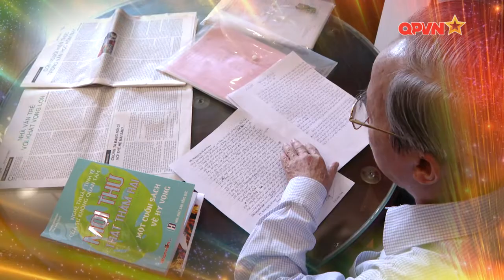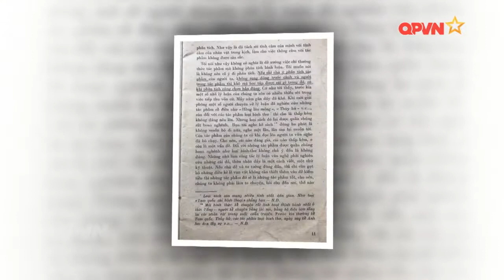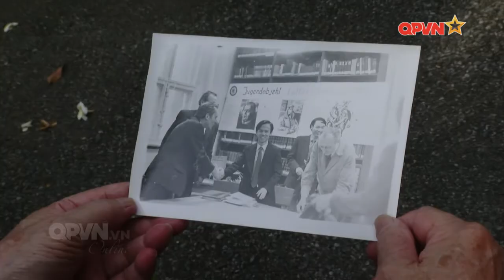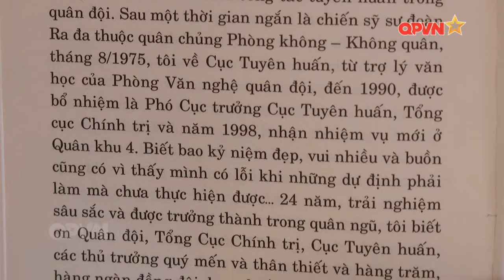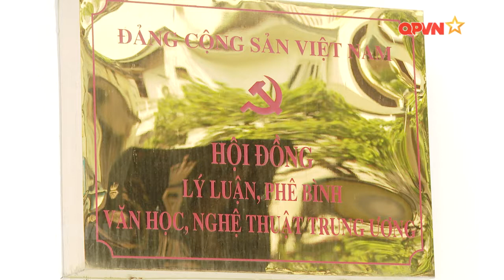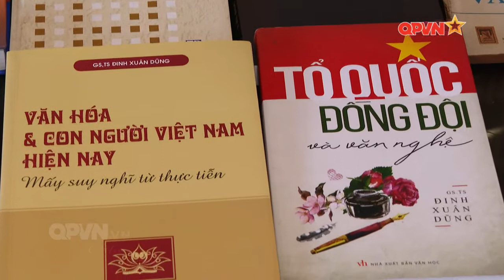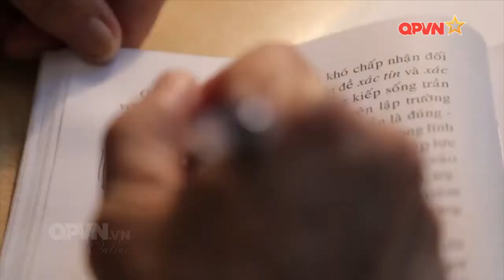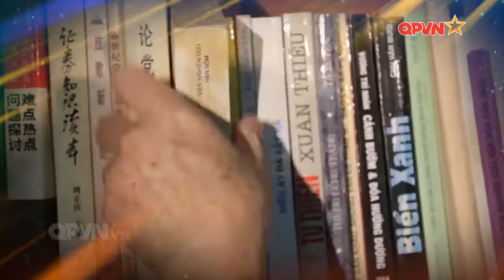Trọn đời cống hiến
Như nhà văn Bình Phương đã chia sẻ "Mọi người đọc tác phẩm của GS, TS Đinh Xuân Dũng sẽ nhặt được nhiều lấp lánh", bởi những tác phẩm ấy được viết bằng trải nghiệm thực tế, bằng tình cảm gắn bó mật thiết và sự suy tư cặn kẽ. Nhà khoa học ấy đã dành cả một đời nghiên cứu những quy luật văn học, văn hóa, nghệ thuật ấy năm nay đã gần 80 vẫn miệt mài cống hiến.